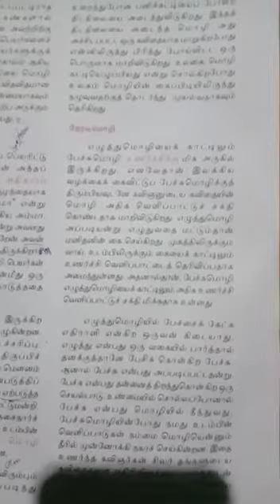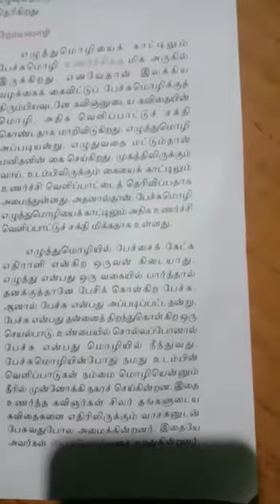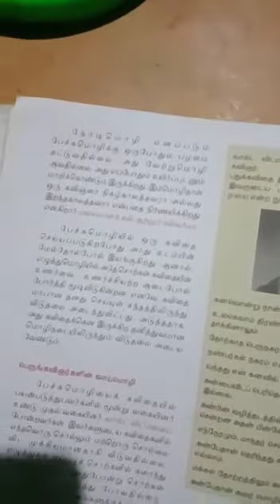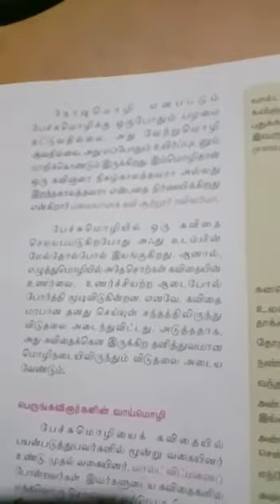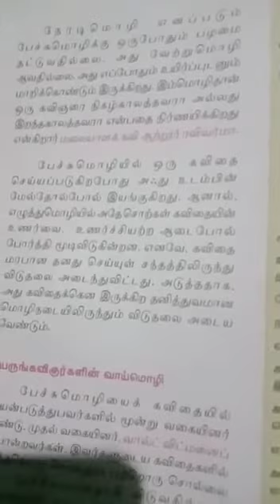11 ம் வகுப்பு || தமிழ் || உரைநடை || இயல் 1 || பேச்சு மொழியும் கவிதை மொழியும் || பகுதி 3